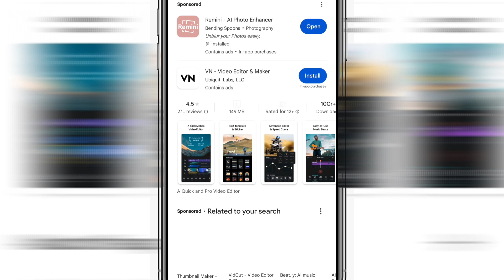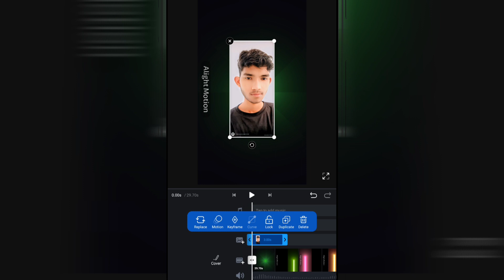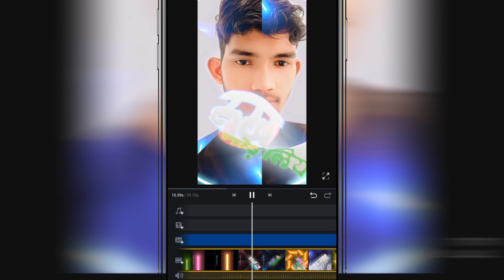video 4k editing vn aap🥰🥰laiting video 🔥🔥short photo reel❤️‍🔥 video editing VN aap se